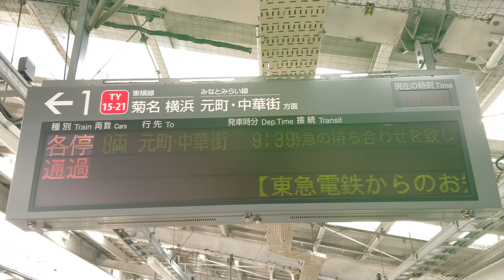東急 綱島駅 1番線 ホーム 発車標（4K）